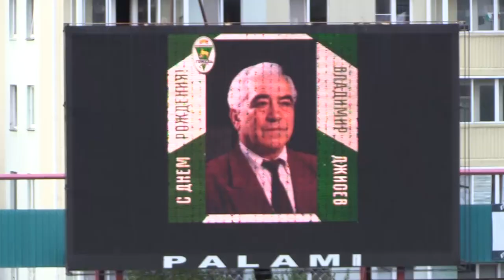ФК Гомель 0 - 3 ФК Белшина 20 08 2022